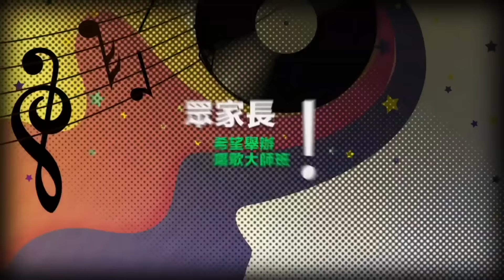大鱼 Covered by SAYMusic Jolin ft. AGT Celine's Father, Vocal Coach Steve 學唱歌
Would you follow and support my students singing music videos?  :)

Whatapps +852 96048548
Wechat: singandyoumusic

wechat: singandyoumusic

learn to sing online - Whether you are in Hong Kong, the Mainland or overseas, and stay at home, you can now enjoy AGT Celine Tam's Father Vocal Coach, Steve Tam’s online singing lessons.

支持我們請前往Patreon

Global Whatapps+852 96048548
wechat: singandyoumusic
Existing Students from China, Hong Kong, United States, England, Singapore, Malaysia, Australia, Canada.